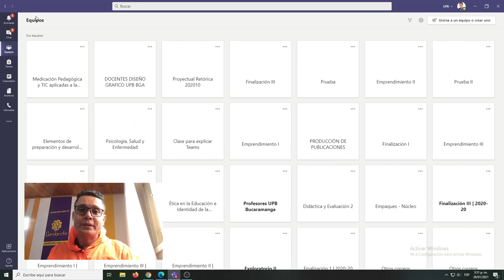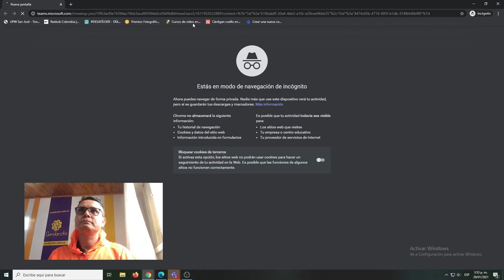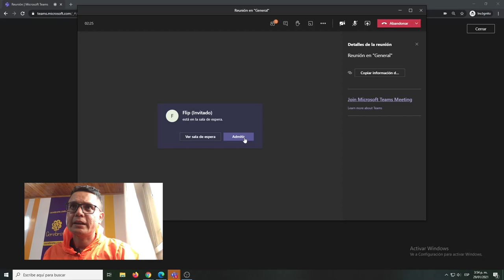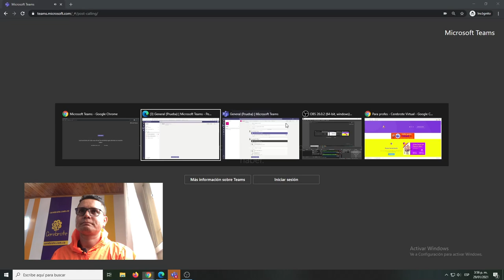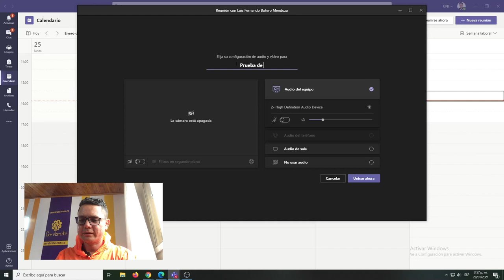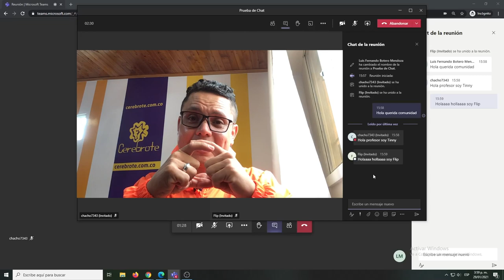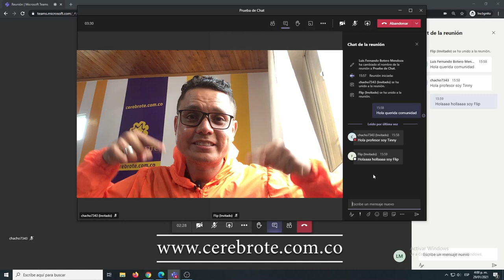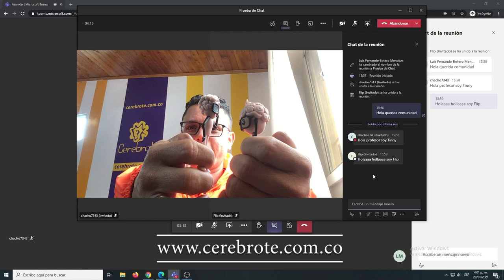Cómo habilitar el chat para todos los asistentes a una reunión de Teams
no te lo puedes perder allí explicaremos la importancia de los equipos y la funcionalidad básica de Microsoft Teams para clases.

Hoy el profesor Luis Fernando nos explica el por qué de que algunos estudiantes no tengan el chat activo en clase y la opción de solucionarlo sin problemas para reuniones generales en la que los invitados tengan el chat activo y puedan participar sin inconvenientes.

Bendiciones.
Por que no tengo el chat activo en las llamadas de Teams